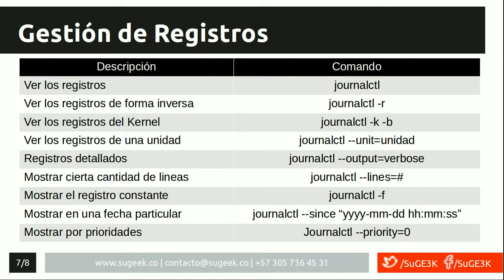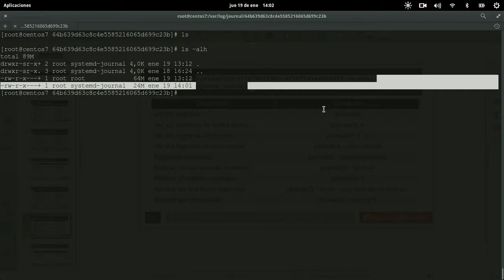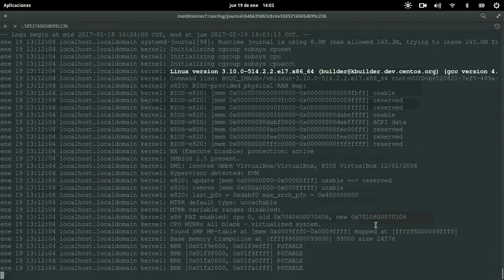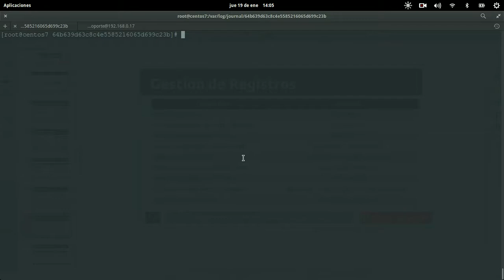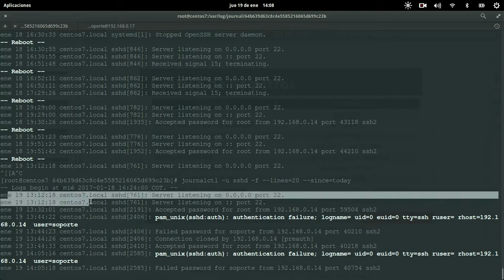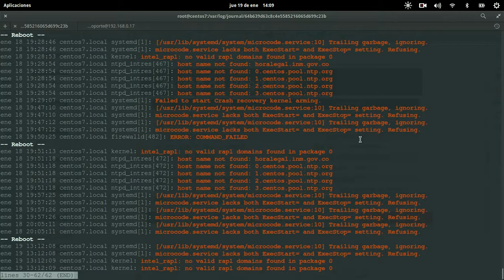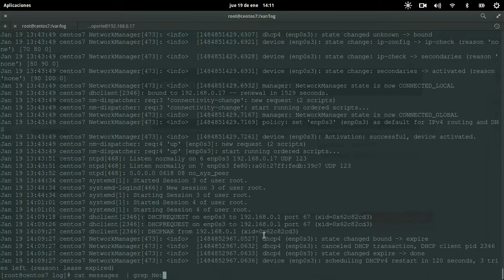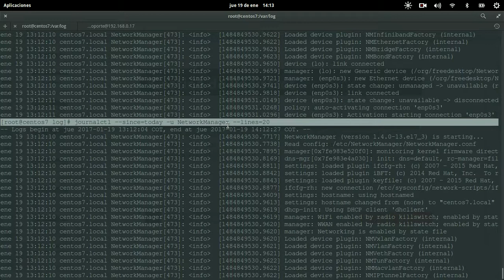Curso SystemD Capitulo 4: Registros del Sistema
Journalctl otra herramienta de SystemD pero enfocada a la administración de Registros o Logs.

Comandos Usados:
journalctl
journalctl -r
journalctl -k -b
journalctl --unit=unidad
journalctl --output=verbose
journalctl --lines=#
journalctl -f
journalctl --since “yyyy-mm-dd hh:mm:ss”
Journalctl --priority=0
journalctl --disk-usage
journalctl --list-boots
journalctl _PID=#